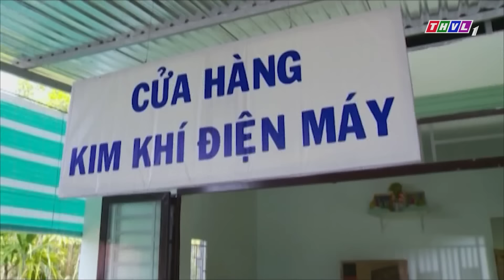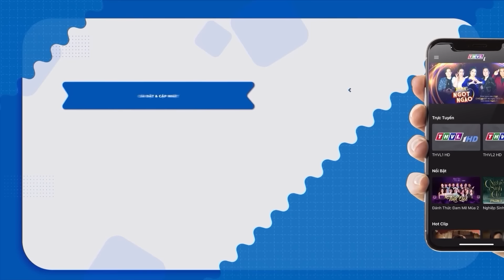Bởi PHẬN TÔI NGHÈO Nên Đâu Dám Thương Ai - Phim Việt Nam Hay Năm 2023 Mới Nhất | Phim Miền Tây